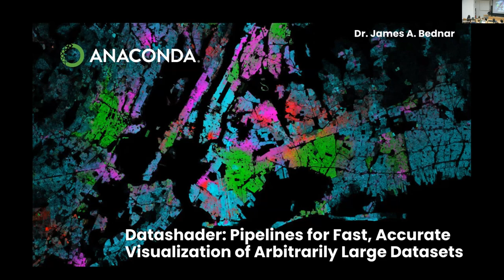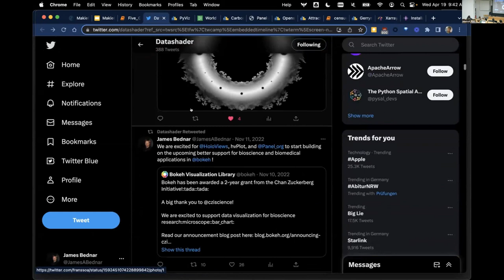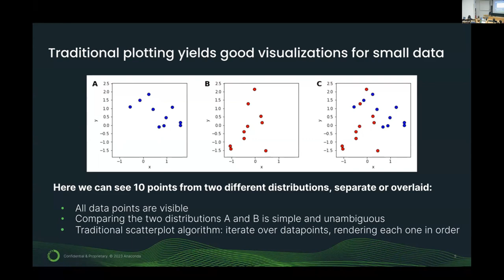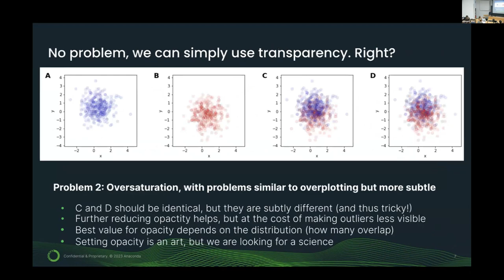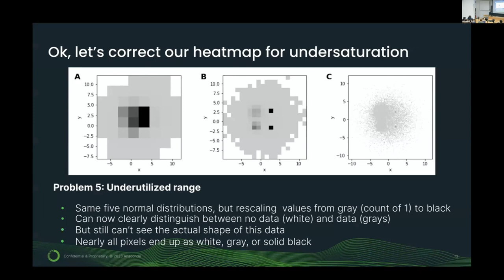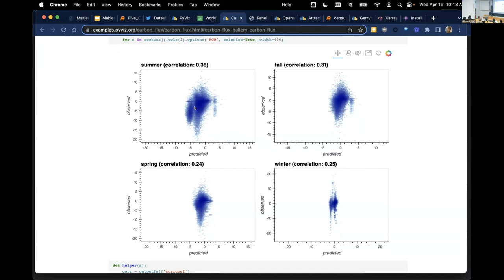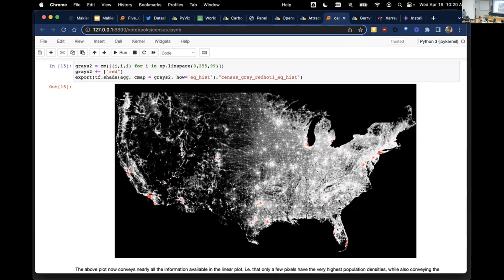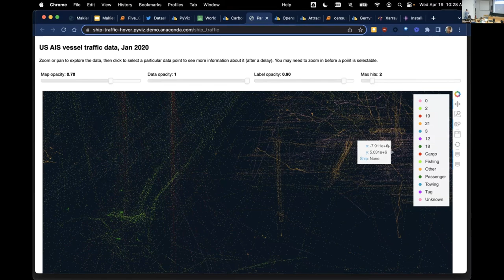Pipeline for Fast, Accurate Visualization of Arbitrarily Large Datasets - James A. Bednar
Dive into the world of Makie, the powerful, high-performance plotting package for Julia. This video is part of the MakieCon 23 series, where you'll learn about the latest features and exciting developments in the Makie ecosystem.

Happy plotting, and enjoy the conference! 📊📈

Time Stamps:
00:00 Welcome!
00:10 Help us add time stamps or captions to this video! See the description for details.